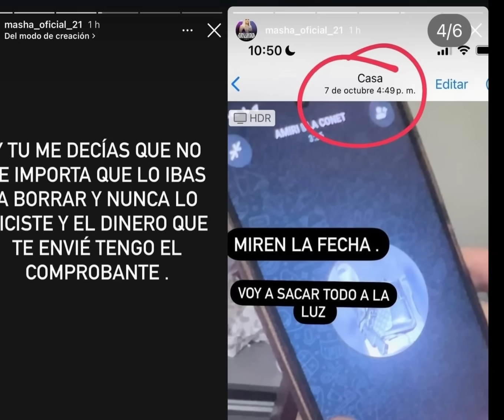¡QUE LIO! Tolentino Llega De Sorpresa 😮A La Casa De Dilon Baby Y Mira Como lo Sacaron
⚠️ ADVERTENCIA⚠️ Este Contenido Es Creado por "DelMedioTV" y Tiene Derechos de Autor ✍🏻 por Favor no lo Utilices En tu canal ¡GRACIAS!